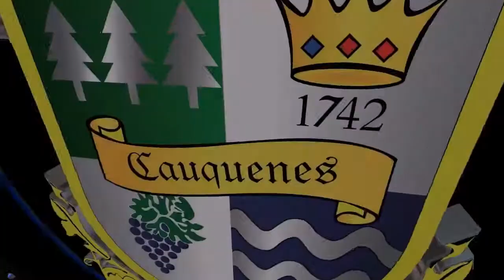María Fernanda - Tira la primera piedra - Festival del Río Cauquenes 2019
Canción ganadora del primer lugar del Festival del Río de Cauquenes.